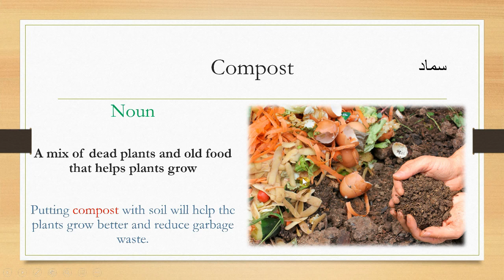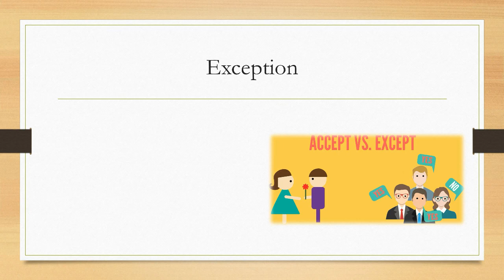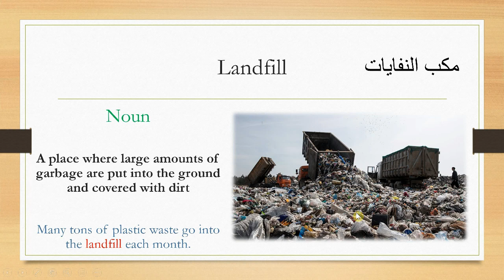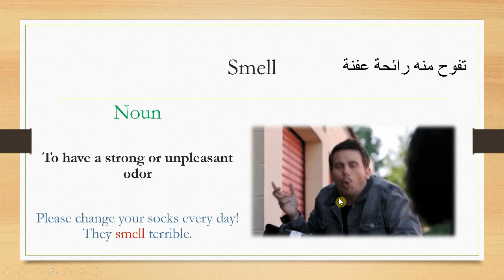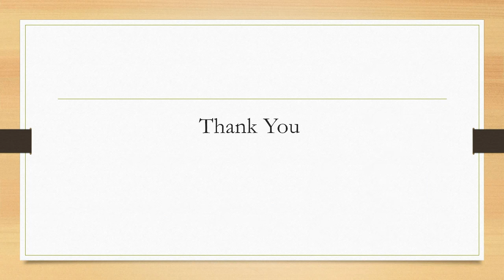B2LS Unit 7 - Vocabulary I - What happens to our trash?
The English Language Center at Taibah University presents:

Exploring the vocabulary: Compost, exception, landfill, recycling bin, smell, waste, weigh